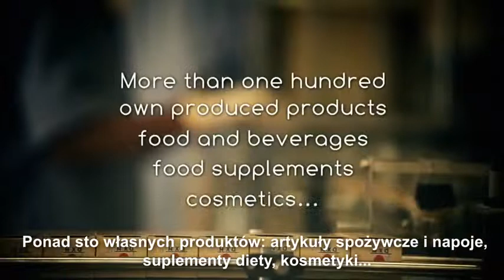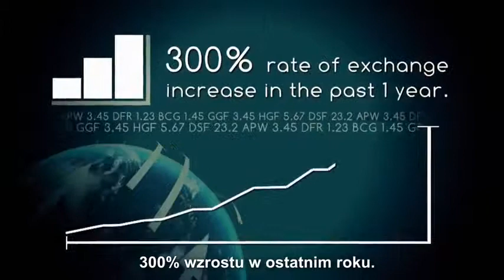DXN Polska (DXN Polish)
Największy, światowy lider MLM w dziedzinie ganodermy.

Kierowany z centrali w Malezji DXN z powodzeniem realizuje koncepcje "One Dragon", "One World One Market" i "One Mind". Cały proces jest nadzorowany przez DXN, od uprawy grzybów, ich przetwarzania, aż do działania marketingowego skierowanego na konsumentów. Światowej klasy system zarządzania DXN, jego działalność badawcza i rozwojowa oraz produkty o najwyższej jakości zapewniają sukces firmie DXN i jej współpracownikom.